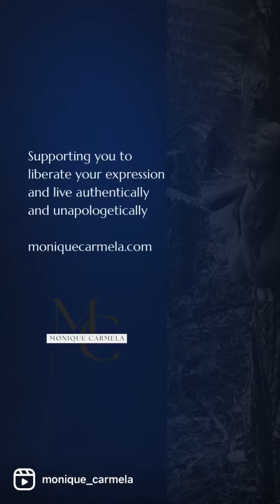Rest is just as important as doing the work..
We have been conditioned to go go go, do do do.. Praised for our wins, accomplishments and correct answers and subtlety (or not so subtlety) wronged or shamed for not doing enough or achieving enough fast enough or getting a wrong answer, making a “wrong” decision

We get stuck in the “rat race” over consuming, over doing, overthinking, run run run, faster faster faster, more more more..

Nothings ever good enough, here fast enough.. we’re never good enough.. at least that’s what many of us believe on a core level

But you were born good enough just as you are, unconditionally good enough, unconditionally worthy and loveable.

Your worth is not linked to how much you accomplish or achieve.

Your worthiness is innate.

This go go go mentality and lifestyle is what leads us to burnout, fatigue, lack of motivation, inspiration and creativity

It’s what further disconnects us from ourselves, our authenticity, our aliveness, our truth, our sanity, our peace

Take the time to rest when you need to, when you feel called to. Take the time to meditate and tune into what you need in this now moment.

Fill your cup up first and foremost and give from your overflow.

Allow time to rest and meditate to get clear on what it is you truly want to achieve and what inspired action will take you there

Not because you need to get anywhere other than where you are. Not because you have something to prove.

But because you are choosing to be here now, to have a new experience, to learn, grow, love, laugh and LIVE fully, authentically and unapologetically